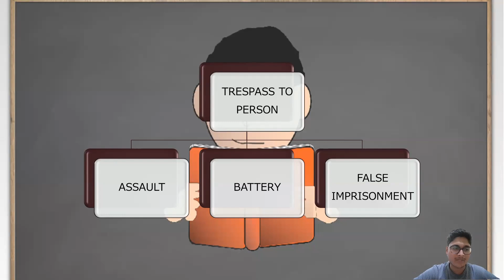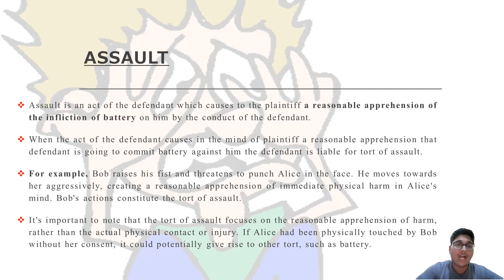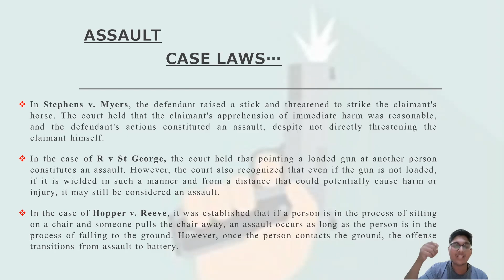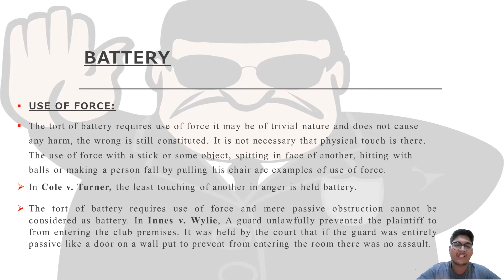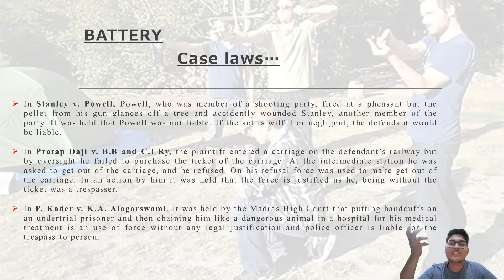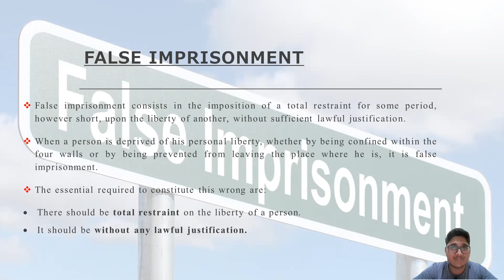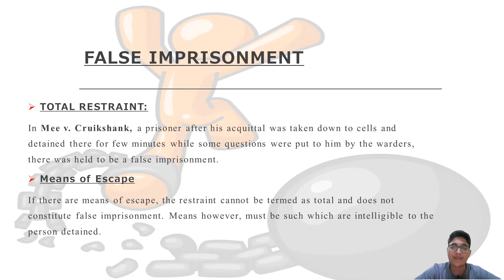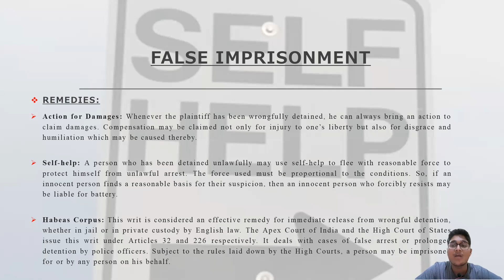Law of Torts-Trespass to Person |Assault |Battery |False imprisonment with case laws and class notes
Vidhikverse Team is here with the 9th Lecture of the Law Series on Law of torts.
To start, we will delve into the legal offense of trespass to person. This offense occurs when someone intentionally intrudes upon another person's body or personal space without their consent. We will explain the legal elements that must be proven to establish a claim of trespass to person and discuss various scenarios in which this offense may arise.

Moving on, we will focus on the concept of assault. Contrary to popular belief, assault does not necessarily involve physical contact. It refers to the act of intentionally causing apprehension or fear of an immediate harmful or offensive contact. We will delve into the nuances of assault, including the mental state required, the absence of physical contact, and the legal consequences associated with this offense.

Next, we will explore battery, another essential legal offense. Battery occurs when there is intentional and harmful or offensive physical contact with another person without their consent. We will break down the elements necessary to establish a claim of battery, analyze the concept of consent, and examine notable cases to provide practical examples and deepen our understanding.
In the final segment, we will unravel the intricacies of false imprisonment. False imprisonment refers to the unlawful confinement or restriction of an individual's freedom of movement against their will. We will discuss the legal requirements for a claim of false imprisonment, such as intentional restraint, lack of consent, and absence of lawful justification. Real-life scenarios and case studies will be examined to illustrate the practical implications of this offense.

Throughout the video, we will highlight the key differences between these four legal offenses and how they relate to one another. By exploring relevant case law and providing practical examples, we aim to provide a comprehensive understanding of these concepts.

Join us on this educational journey as we delve into the depths of trespass to person, assault, battery, and false imprisonment. Enhance your legal knowledge, gain clarity on these fundamental offenses, and develop a better understanding of their implications in real-world situations.